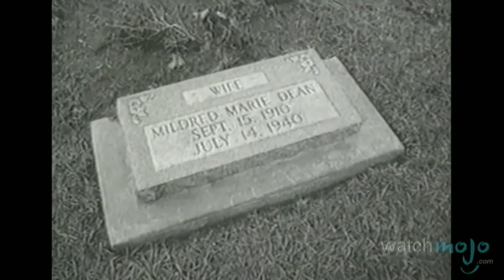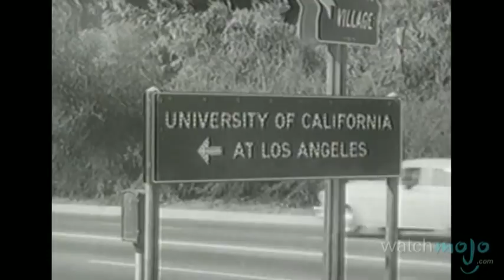James Dean: Biography of a Rebel Without A Cause